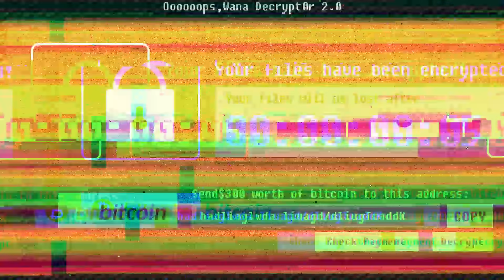鬼滅迷一定懂？竟然完全猜不出任何鬼滅之刃的角色？！｜鬼滅之刃猜謎PK賽【黑羽 阿晋 哈梓喵 凱洛】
我覺得這個還算篇中等偏易w下次我要辦一個動畫的難題w